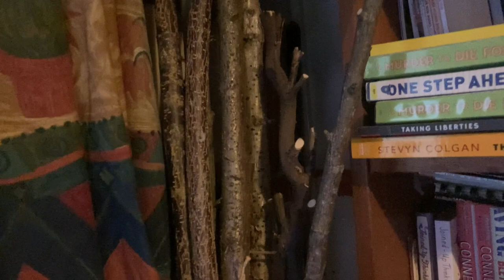Miscellaneous Meander #27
Musings on the Sycamore Gap tree and plant vandalism in general, the first edible mushrooms, finding more hagstones, seas of rosehips and seeking out potential walking stick materials. Another dog walk on the Chiltern Hills with me and Harris the the pug.